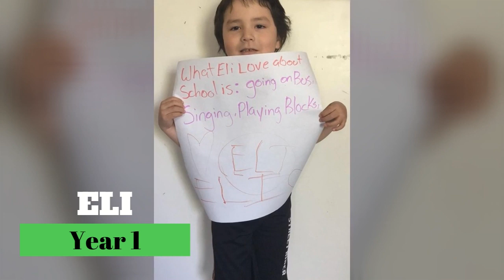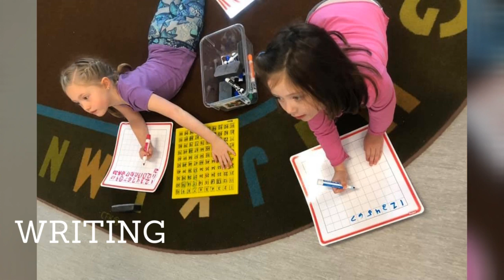Welcome To Kindergarten - Kinterviews